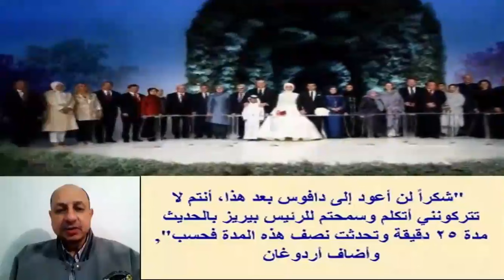رجب طيب أردوغان وبدايته ببيع البطيخ والسميط واصبح رئيس تركيا ومشاكل زوجته وزفاف ابنته وهدية تميم له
رَجَب طيّب أردُوغان (بالتركية: Recep Tayyip Erdoğan)‏ (ولد في 26 فبراير 1954)، هو سياسي تركي يشغل منصب الرئيس الثاني عشر والحالي لتركيا منذ عام 2014. وقد شغل سابقًا منصب رئيس الوزراء من عام 2003 إلى عام 2014 ورئيسًا لبلدية إسطنبول من عام 1994 إلى عام 1998. أسس حزب العدالة والتنمية (AKP) في عام 2001، وقاده إلى الانتصار في الانتخابات في أعوام 2002 و2007 و2011 قبل أن ينتخب رئيسًا في عام 2014. انطلاقًا من خلفية سياسية إسلامية وكشخص يصف نفسه بأنه ديمقراطي محافظ، قام بتشجيع السياسات الليبرالية الاقتصادية والسياسات المحافظة اجتماعياً.

لعب أردوغان كرة القدم لصالح نادي قاسم باشا قبل انتخابه عام 1994 كرئيس لبلدية إسطنبول تابعاً لحزب الرفاه الإسلامي. تم تجريده من منصبه وسُجن لمدة أربعة أشهر بسبب قصيدة ألقاها اتُّهِم فيها أنه يحرض على الكراهية الدينية. تخلى أردوغان عن السياسة الإسلامية العلنية وأنشأ حزب العدالة والتنمية المحافظ المعتدل في عام 2001. وعقب انتصار حزب العدالة والتنمية الساحق في عام 2002، أصبح المؤسس المشارك للحزب عبد الله غل رئيس الوزراء، حتى ألغت حكومته حظر أردوغان من المناصب السياسية. أصبح أردوغان رئيسًا للوزراء في مارس 2003.

شهدت السنوات الأولى لرئاسة أردوغان تقدماً في المفاوضات الخاصة بانضمام تركيا إلى الاتحاد الأوروبي، وانتعاشًا اقتصاديًا بعد الأزمة المالية في عام 2001 واستثمارات في البنية التحتية بما في ذلك الطرق والمطارات وشبكة القطارات فائقة السرعة. كما نجح في تمرير استفتائين دستوريين ناجحين في عامي 2007 و2010. ومع ذلك، ظلت حكومته مثيرة للجدل لعلاقاتها الوثيقة (التي ساءت لاحقاً) مع فتح الله جولن وجماعته والتي اتُّهِمت هي وحزب العدالة والتنمية من قبل الصحافات الأجنبية بتدبير عمليات قضاء على البيروقراطيين وضباط الجيش العلمانيين من خلال محاكمات خطة المطرقة و محاكمات إرغينكون. في أواخر عام 2012، بدأت حكومته مفاوضات سلام مع حزب العمال الكردستاني (PKK) لإنهاء الصراع التركي الكردي المستمر الذي بدأ في عام 1978. انهارت حالة وقف إطلاق النار في عام 2015، مما أدى إلى تجدد التصعيد في الصراع. تم وصف السياسة الخارجية لأردوغان بأنها عثمانية جديدة وشملت محاولات لمنع قوات حزب الاتحاد الديمقراطي ووحدات حماية الشعب الكردية السورية من إحراز تقدم في مناطق الحدود التركية السورية خلال الحرب الأهلية السورية.

اتهمت منظمة "بيت الحرية" الأمريكية حكومة أردوغان بالانتكاس الديمقراطي والفساد في السنوات اللاحقة. بدءاً من الاحتجاجات المناهضة للحكومة في عام 2013، اتهمت الصحافة الأجنبية حكومته بفرض رقابة متزايدة على الصحافة ووسائل التواصل الاجتماعي كما فرضت حظراً مؤقتاً على مواقع مثل يوتيوب وتويتر وويكيبيديا. وتسبب ذلك في توقف المفاوضات الخاصة بانضمام تركيا إلى الاتحاد الأوروبي. أدت فضيحة فساد في عام 2013 إلى اعتقال بعض حلفاء أردوغان المقربين. أدت محاولة الانقلاب العسكري الفاشلة في يوليو 2016 إلى مزيد من عمليات التطهير وإعلان حالة الطوارئ. ادعت الحكومة أن قادة الانقلاب كانوا مرتبطين بجولن، وشرع أردوغان في القضاء على أنصار جولن من المناصب القضائية والبيروقراطية والعسكرية.

بصفته مؤيدًا قديمًا لتغيير نظام الحكم البرلماني التركي إلى رئاسي تنفيذي، شكل أردوغان تحالفًا مع حزب الحركة القومية اليميني (MHP) لإنشاء رئاسة تنفيذية في عام 2017، وقبلت تلك التغييرات في استفتاء دستوري. بدأ نظام الحكم الجديد رسمياً بعد الانتخابات العامة لعام 2018، حيث أعيد انتخاب أردوغان والتحالف الشعبي الجديد لحزب العدالة والتنمية - حزب الحركة القومية. ومنذ ذلك الحين استمر أردوغان في محاولة إصلاح أزمة العملة والديون التركية لعام 2018 لكن اتهمه البعض أيضًا بالمساهمة فيها.

احتل الرئيس أردوغان المركز الأول بين أكثر 500 مسلم تأثيراً في العالم عام 2019.